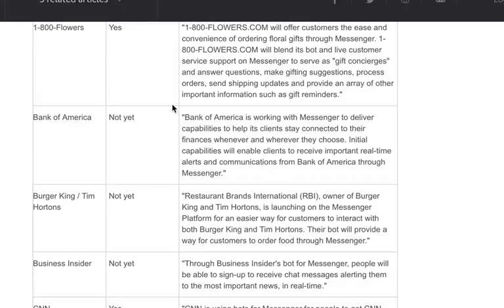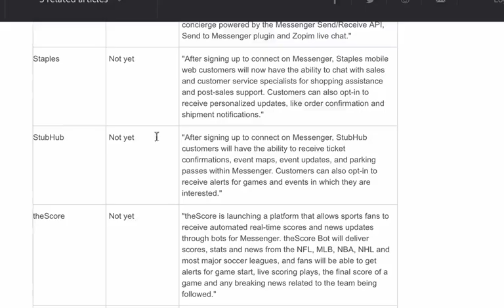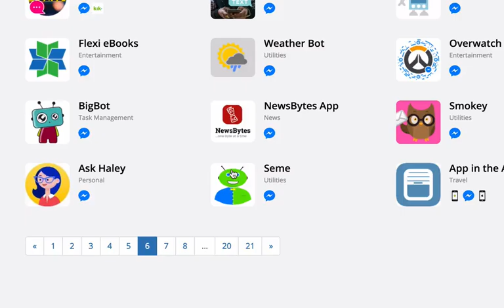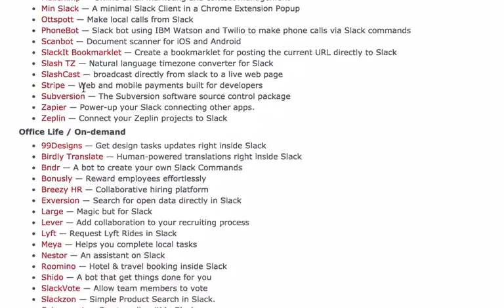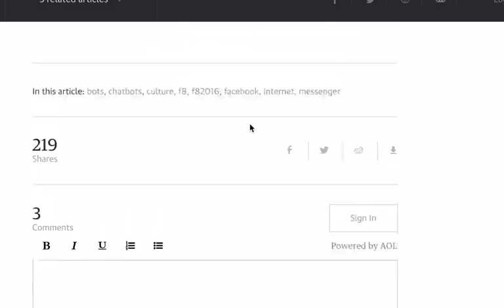StartupInsights: Bots are the future! Latest trends, examples and more!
Here's a quick video on my thoughts about bots. Bots have been a hot topic in tech recently and more and more companies are creating bots. I go over a few examples of bots and what I think is the future for bots in tech.